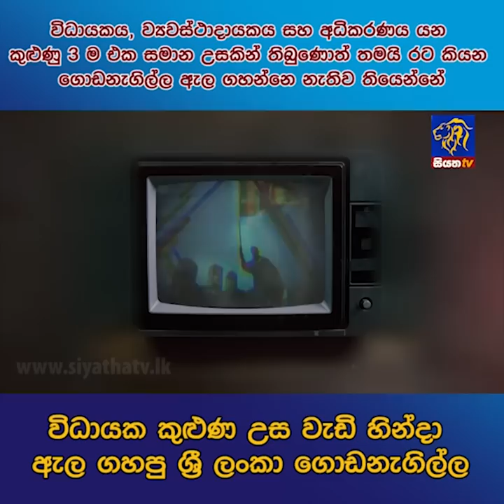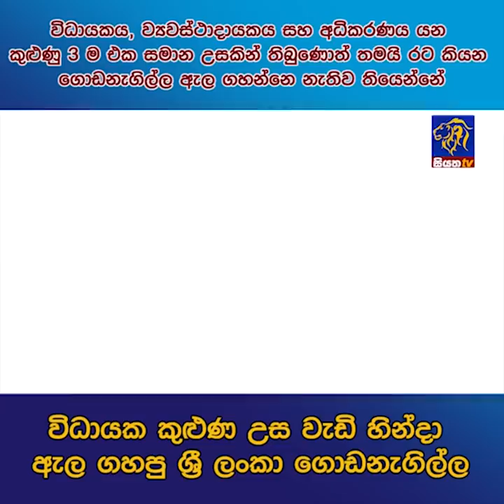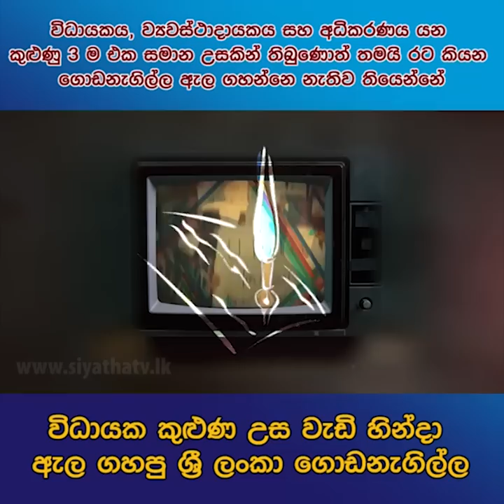විධායක කුළුණ උස වැඩි හින්දා ඇල ගහපු ශ්‍රී ලංකා ගොඩනැගිල්ල|Siyatha News